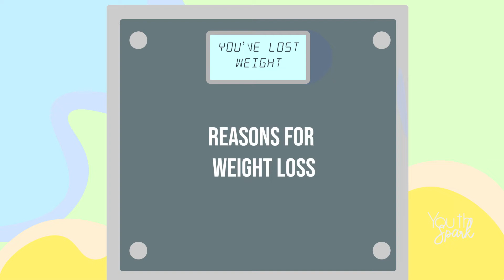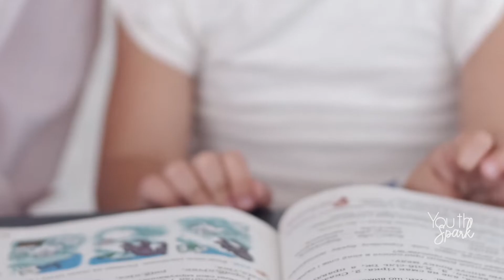Causes of Weight Fluctuation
Ever stepped on the weight scale and seeing number went up ?
Here we shared about what are the few vital reasons of weight fluctuations and its solution